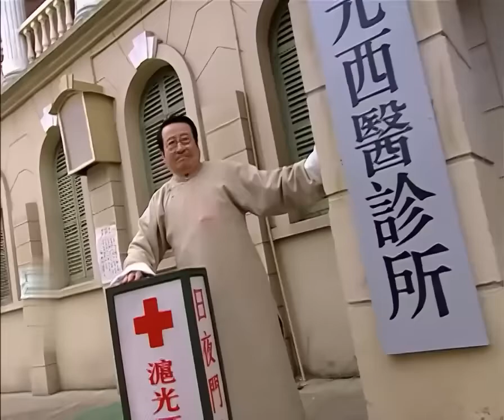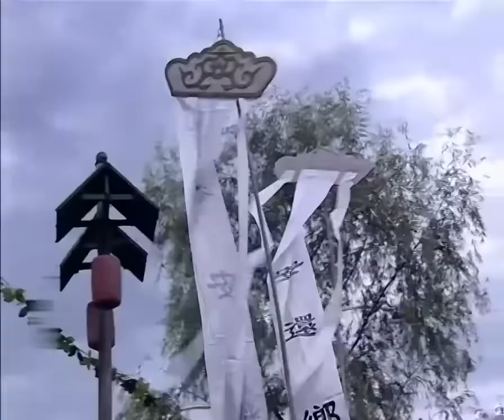【谍战剧】潜行暗杀38丨主演 聂远、胡可、郑振瑶、何赛飞